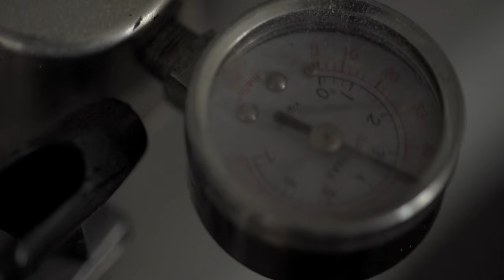Royal Copenhagen Art Project Nils Erik Gjerdevik